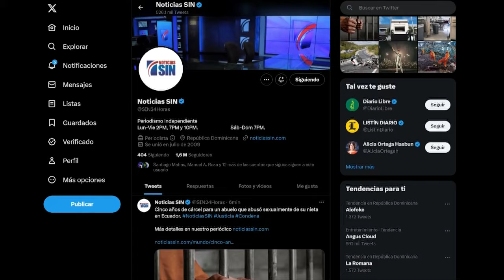SINyMuhoMás: Bebidas, corazón y consumo